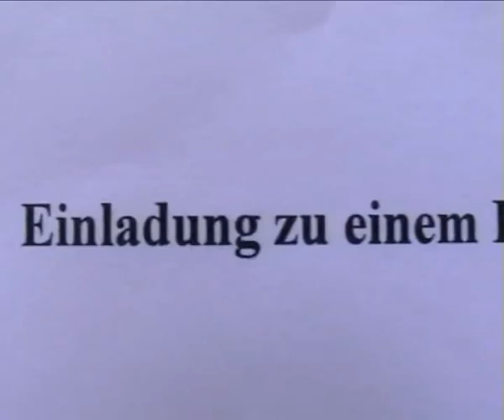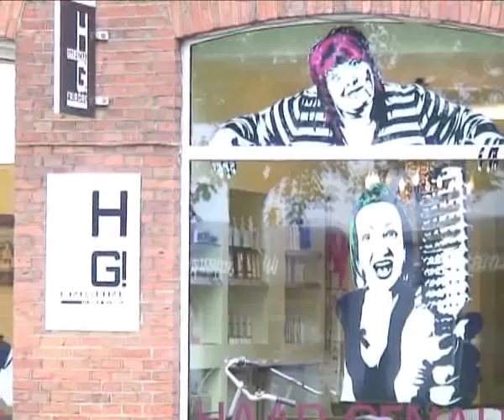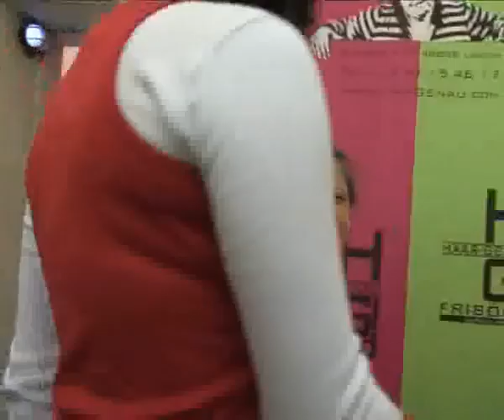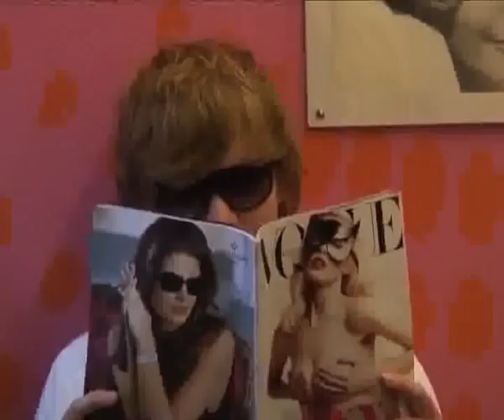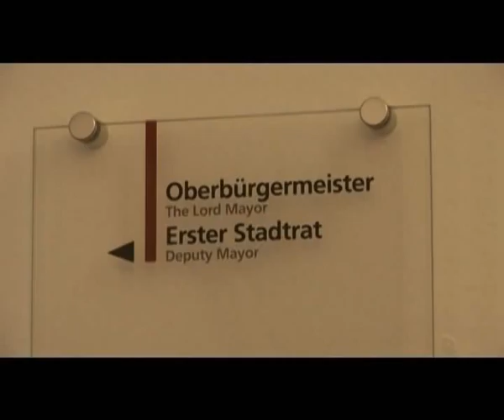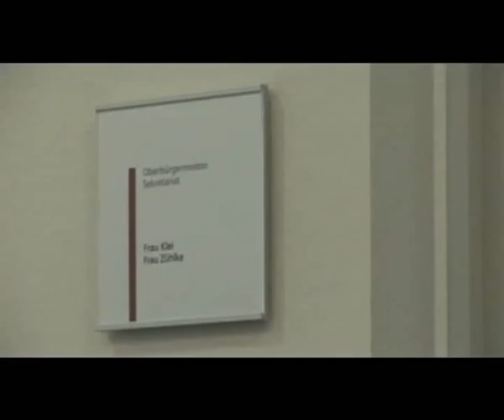Classic: Erstes Campus TV Magazin (2009)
Das perfekte Studentendinner
von Philine Hachmeister, Gudrun Hagen und Melanie Schmees
(ab 00:42 und ab 15:14)

Mit dem Semesterticket auf die Gleise
von Doreen Ehlers, Rebekka Gaebel und Katja Schwartz
(ab 03:00)

PR-Forum in Lingen: Change Communication
von Anna-Lena Guillaume und Mareike Kording
(ab 12:10)

Das perfekte Styling
von Adnan Galic, Linda Etzkorn,  Beata Szymanik-Feldmann, Janine Hellmann, Katarzyna Nider
(ab 17:19)

Porträt des Oberbürgermeisters von Osnabrück: Boris Pistorius
von Stefan Peters und Katharina Voßschulte
(22:28)